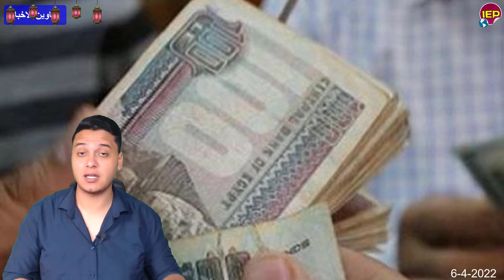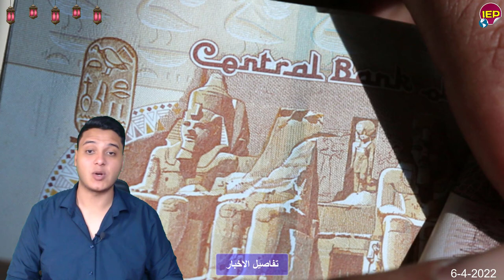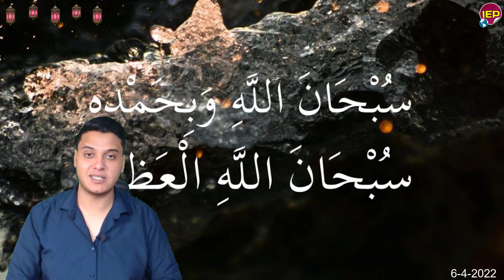عاجل وردنا الان عرض تسـ,ـريبات لأول مرة على التلفزيون في مصر